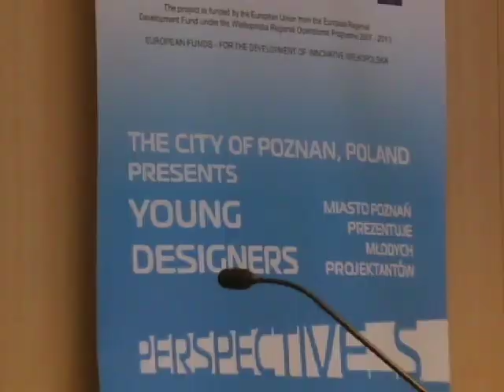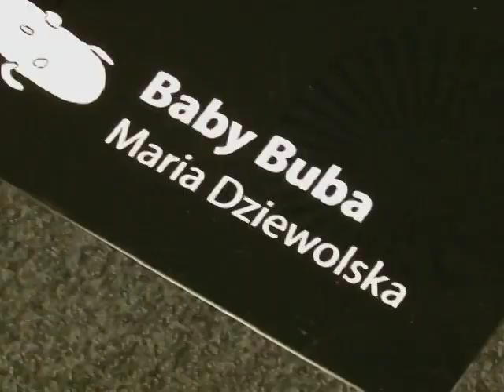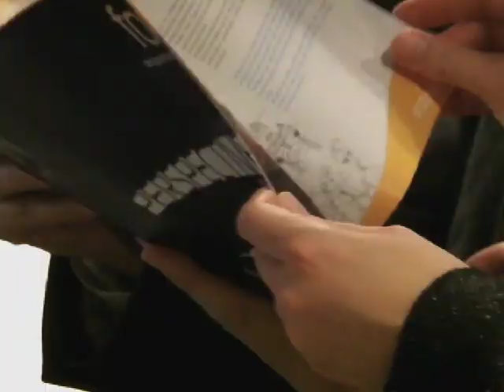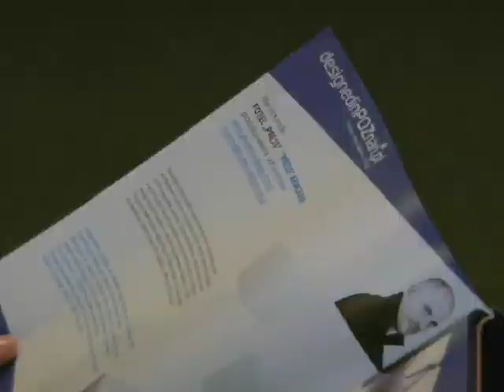Film z wystawy Poznan Design Week